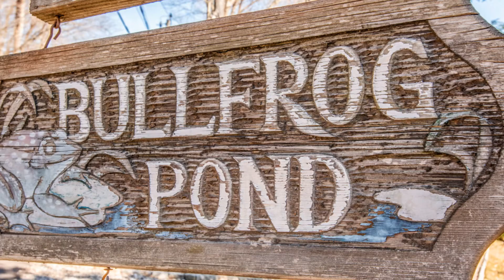43 Lafrentz Road, Greenwich, CT 06831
Tyler Toren
Centric Property Group
1075 E. Putnam Ave 2nd Floor